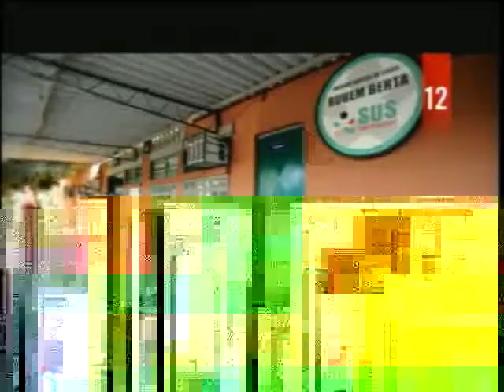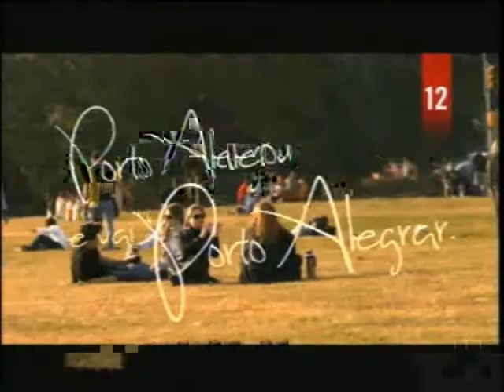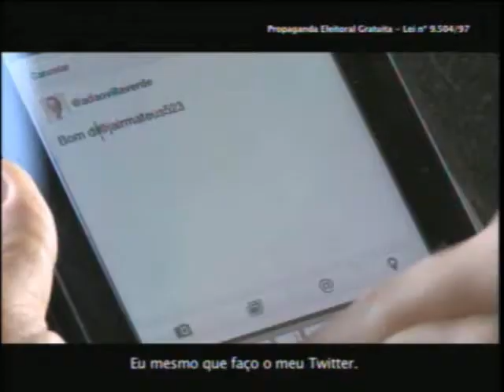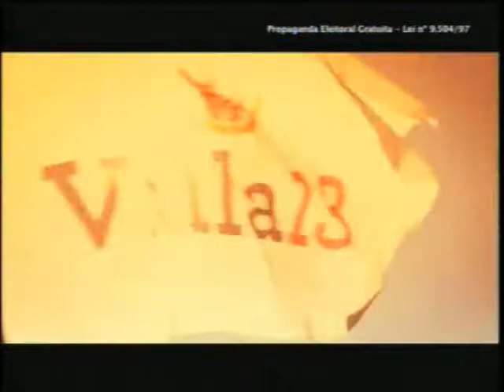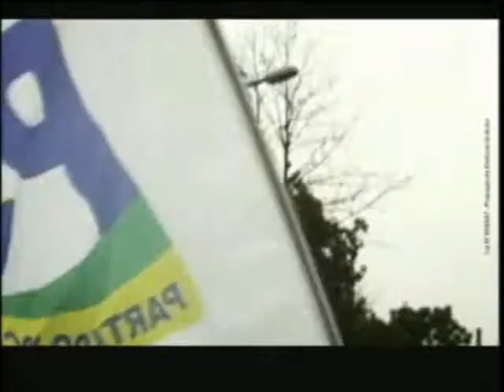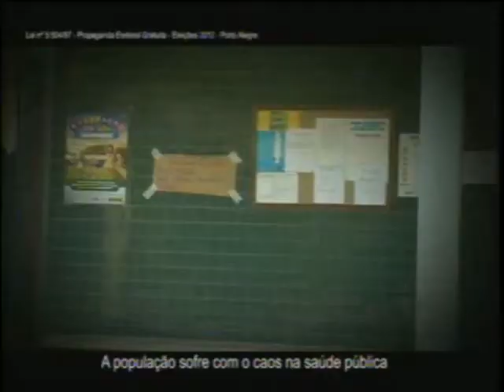Horario Eleitoral - Porto Alegre - 24/08/2012 - Tarde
Horário eleitoral dos candidatos a prefeito em Porto Alegre.